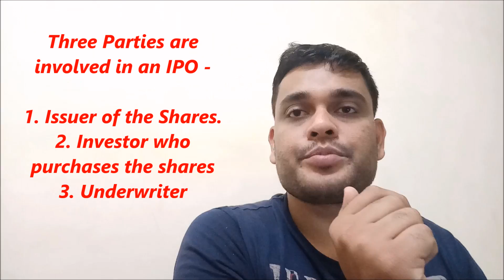Understanding Greenshoe Option in Initial Public Offering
In this video I have explained with examples what greenshoe option means in Initial Public Offering.. I have explained in detail how the underwriter performs Price Stabilization measures to compensate for the fluctuations in the market price of the newly introduced stocks. The origin of this greenshoe option has also been explained by me.